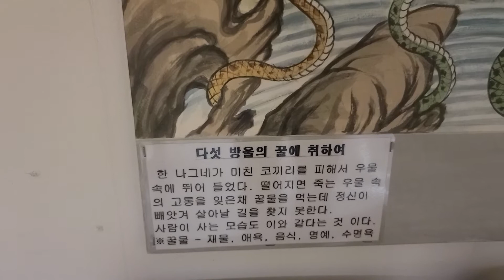법당 탱화.백사장군의뉴욕난중일기